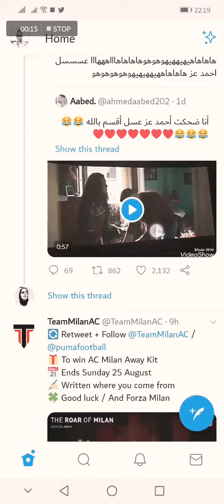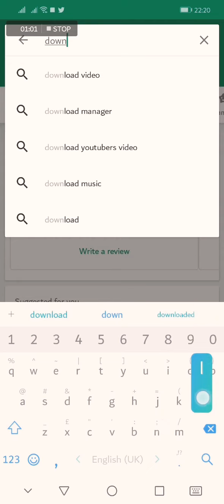Easy way for download video from twitter